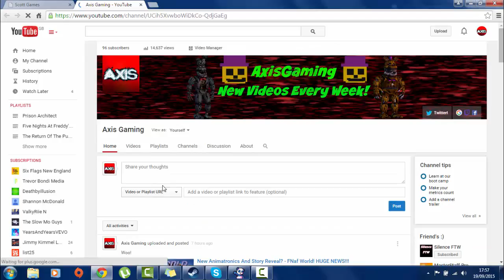New Chica And CRYING CHILD! - Five Nights At Freddy's World Teaser!